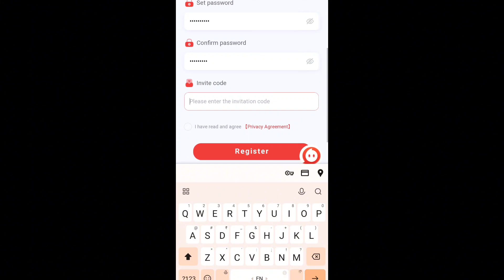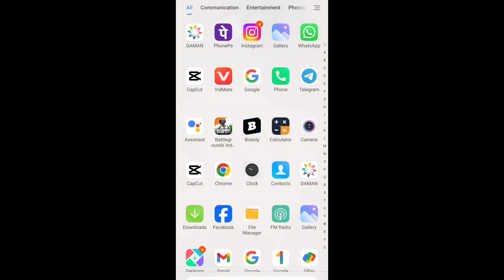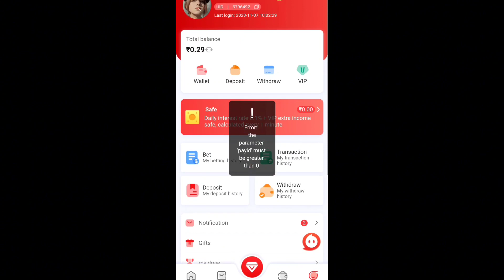aj se kmao roj 1000rupye#long@sachinmorya376